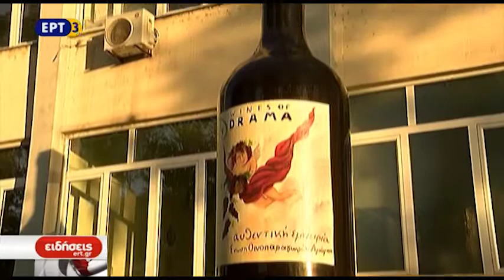ΔραμΟΙΝΟγνωσία 2017: Η μεγάλη γιορτή του κρασιού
Με μια ξεχωριστή εκδήλωση άνοιξε τις πύλες της η 4η «ΔραμOINOγνωσία» καλώντας τους φίλους του κρασιού να γευτούν τις ξεχωριστές ποικιλίες των οινοποιείων της Δράμας και να γιορτάσουν στις γειτονιές της πόλης.

Ρεπορτάζ: Ρένα Πανταζόγλου